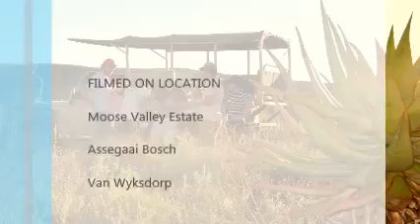The Getaway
A few highlights of Veld Condition assessment practical to Assegaai bosch and Moose Valley near the sleepy hollow of van Wyksdorp.